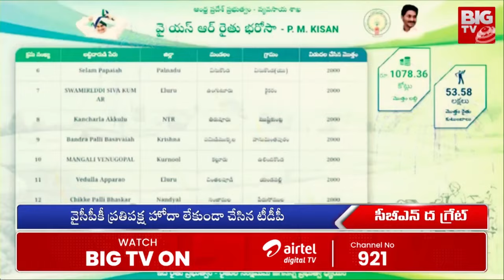చంద్రబాబు గెలుపుకు కారణాలు ఇవే.. | The Reasons behind TDP Victory | AP Election 2024 | BIG TV